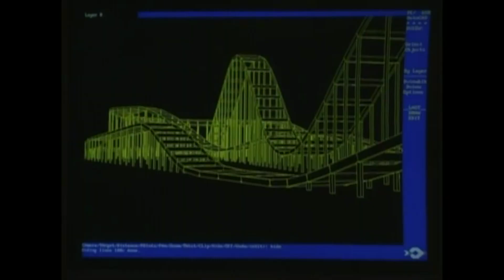Aldine MS Summer Camp Commercial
Get your Application for the Aldine ISD Middle Summer Camp at Your Campus!